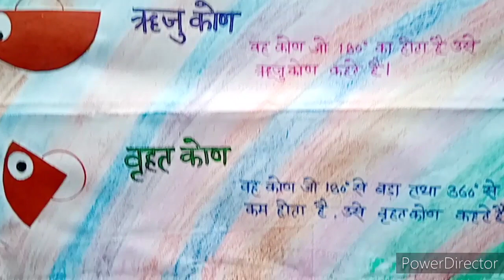Mathematics T.L.M.कोणों के प्रकार